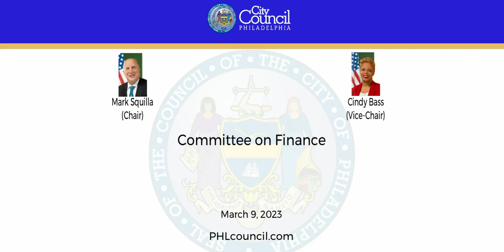Committee on Finance 3-9-2023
The Committee on Finance of the Council of the City of Philadelphia held a Public Hearing on Thursday, March 9, 2023 to hear testimony on the following items:

230079
An Ordinance constituting the Twenty-Seventh Supplemental Ordinance to the Restated General Water and Wastewater Revenue Bond Ordinance of 1989, as supplemented; authorizing the Bond Committee to issue and sell one or more series or subseries of tax-exempt or taxable water and wastewater revenue bonds and revenue refunding bonds; authorizing agreements to provide credit enhancement or payment or liquidity sources (or any combination of the foregoing) for such Bonds; providing that such Bonds shall bear interest at fixed or variable rates; determining the sufficiency of pledged Project Revenues; authorizing the Director of Finance to take certain actions with regard to the sale of such Bonds, the investment of proceeds thereof and the City’s continuing disclosure obligations with respect to such Bonds; setting forth the use of proceeds of such Bonds; covenanting the payment of interest and principal; supplementing the Restated General Water and Wastewater Revenue Bond Ordinance of 1989; and specifying applicability of sections of The First Class City Revenue Bond Act and the Restated General Water and Wastewater Revenue Bond Ordinance of 1989.

230104
An Ordinance approving the amendment of the Fiscal Year 2023 Capital Budget providing for expenditures for the capital purposes of the Philadelphia Gas Works, including the supplying of funds in connection therewith, and acknowledging the receipt of the Revised Forecast of Capital Budgets for Fiscal Years 2024 through 2028, as amended, all under certain terms and conditions.

230105
An Ordinance authorizing the extension of the program authorized by Bill No. 181043 under which advance approval is given to the Philadelphia Facilities Management Corporation to enter into certain contracts and transactions arising thereunder for the purchase, storage, distribution, transportation and/or transmission of natural and other gas supply on behalf of the Philadelphia Gas Works, subject to certain terms and conditions.